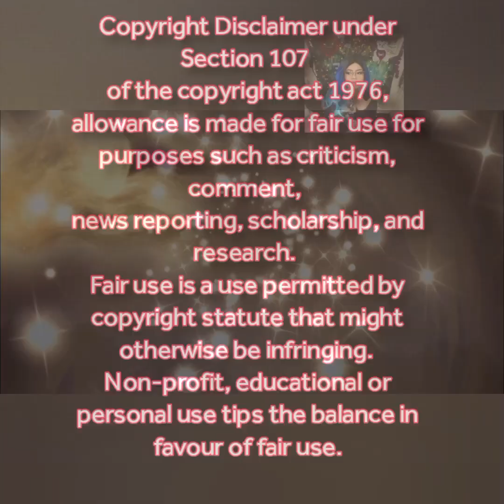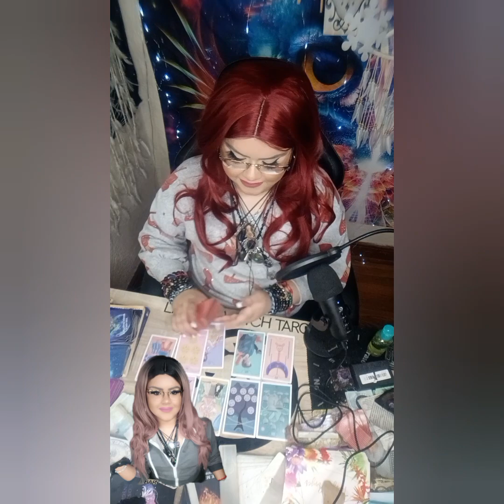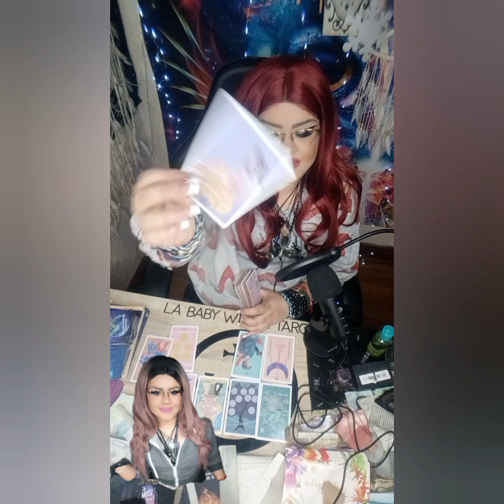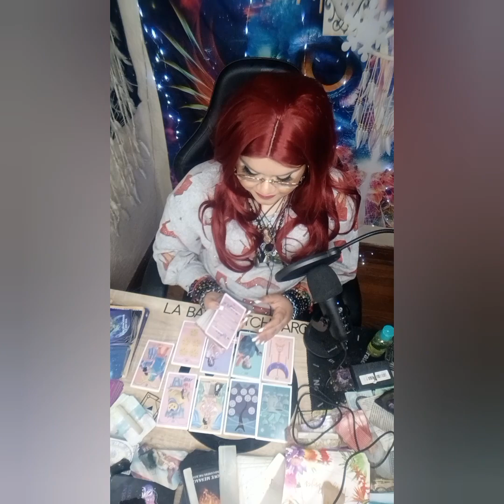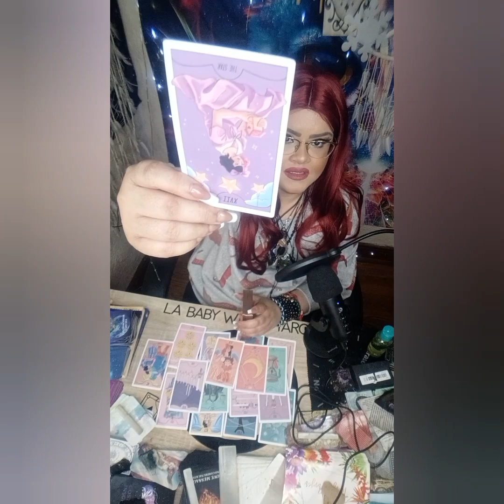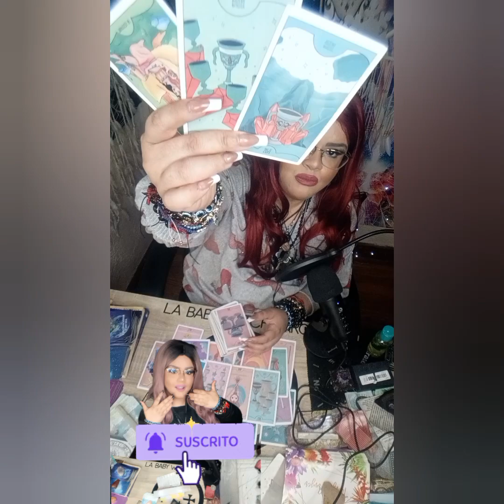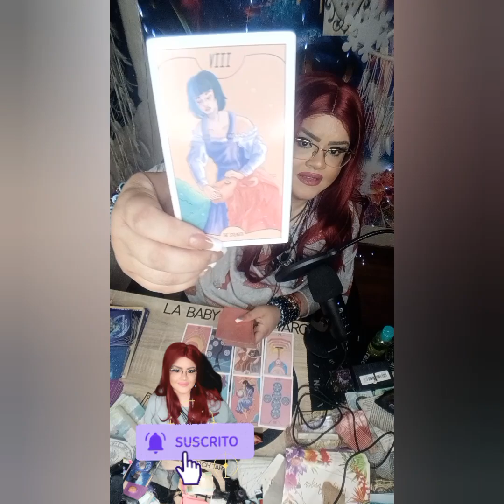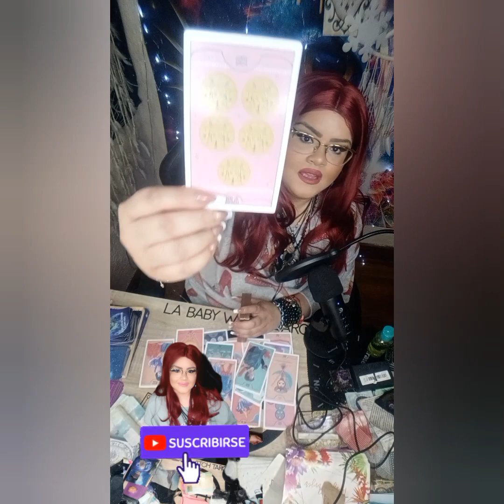ESTA "RELACION" TERMINARA MAL PARA YAILIN‼️JUGANDO CON FUEGO‼️PRONTO DESEARA HABERSE ALEJADO‼️🤯😬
5656 S Packard Ave Ste 200
Michelle Abraham

🛒 Amazon Store Front: